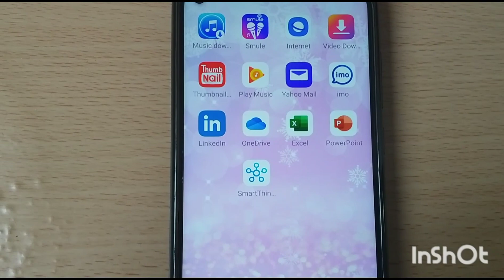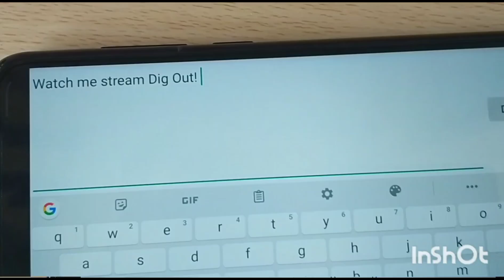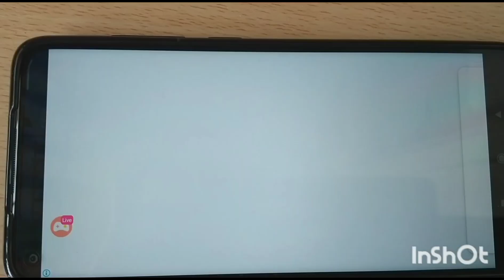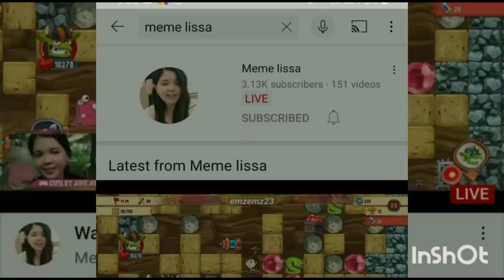How to Stream Games on Youtube using mobile phone?